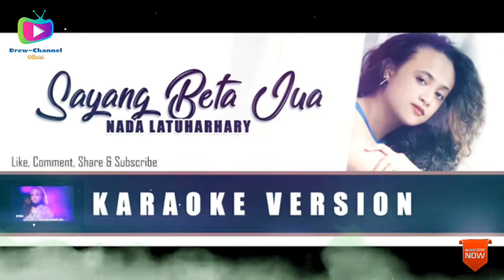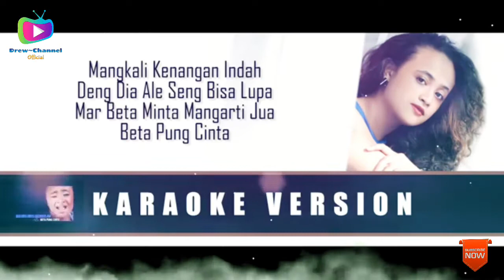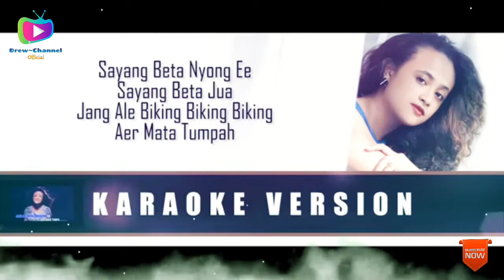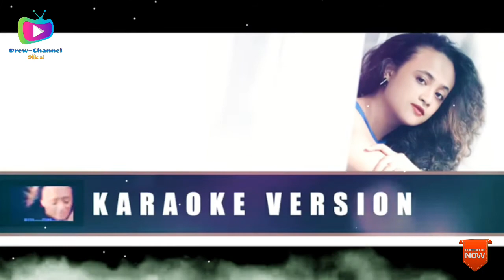Karaoke NADA LATUHARHARY - Sayang Beta Jua | No Vocal | DCO SONG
Karaoke versi terbaru 2018 lagu ambon hits / lagu ambon terbaik

Nada Latuharhary - Sayang Beta Jua

Nyong Beta Pung Hati Balisah
Takaruang Su Rasa Macang Ale Su Beda
Nyong Beta Nih Kurang Apa Beta Ni Salah Apa
Tulus Beta Pung Sayang

Mangkali Kenangan Indah
Deng Dia Ale Seng Bias Lupa
Mar Beta Minta Mangarti Jua
Beta Pung Cinta

Reff :

Sayang Beta Nyong Ee
Sayang Beta Jua
Jang Ale Biking Biking Biking
Beta Kecewa

Sayang Beta Jua
Aer Mata Tumpah